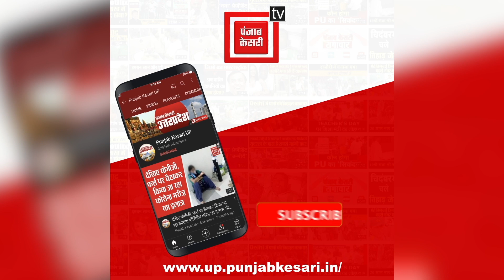‘Akhilesh Yadav की बातें बिना सिर पैर की',UP Minister Anil Rajbhar का Samajwadi Party Chief को जवाब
उत्तर प्रदेश के कैबिनेट मंत्री अनिल राजभर ने अखिलेश यादव (Samajwadi Party) को दिया जवाब, केजरीवाल पर भी साधा निशाना ।